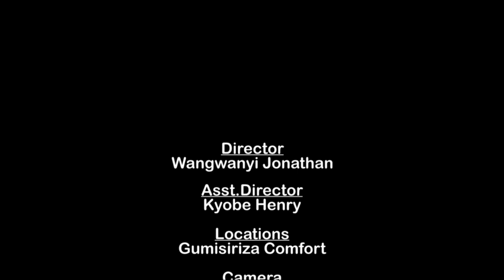The PATH,short film by FMF FILMS UG Directed by Jonathan.W / Henry.K